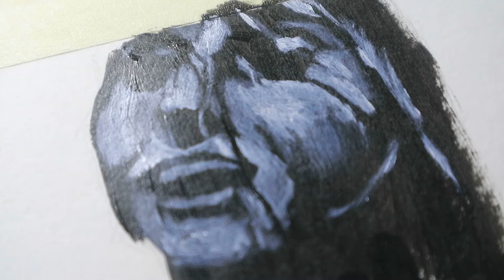Painting Surfers (Alana Blanchard) using acrylic and oil paints on paper